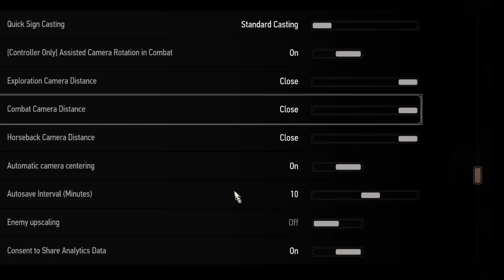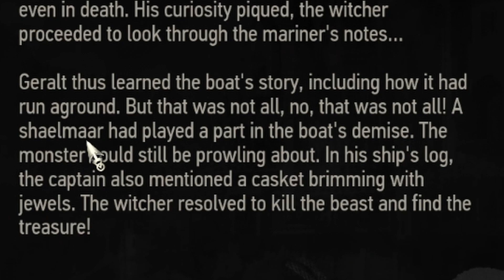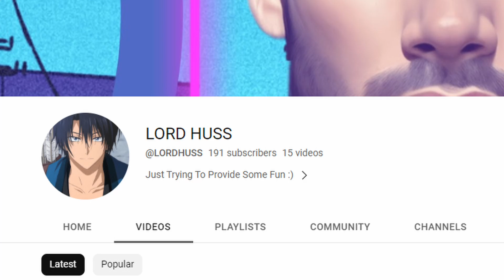I Tried Witcher 3 HARDEST DIFFICULTY And Nearly CRIED (2023)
Hi, I played witcher 3 in the hardest difficulty/ death march and lost my mind haha. WATCH TILL THE END! Enjoy:)

Witcher 3 hard mode death march difficulty 2023 should i buy witcher 3 in 2023 UNLIMITED COIN MONEY FARMING witcher 3 still good in 2023 review videogamedunkey how to unlimited money glitch tips and tricks dunkey best armor playthrough funny witcher 3 moments glitches is witcher 3 playable in 2022 review is it still good get started in compilation where to find loot sword highest damage builds gear sets schools Elden Ring playthrough Pewdiepie secret hidden treasure monsters dlc